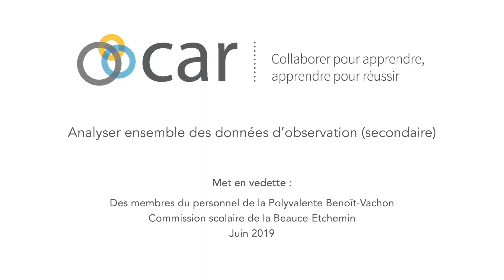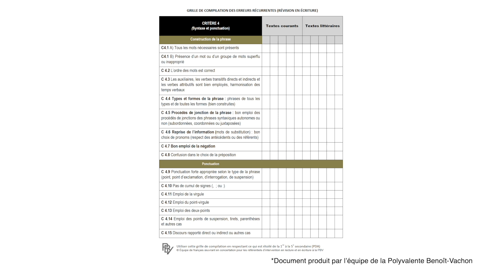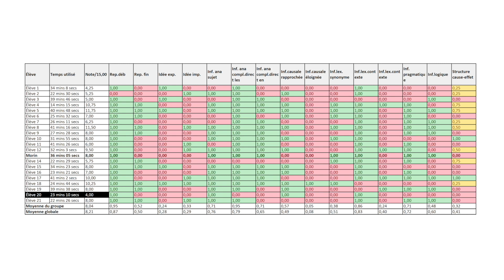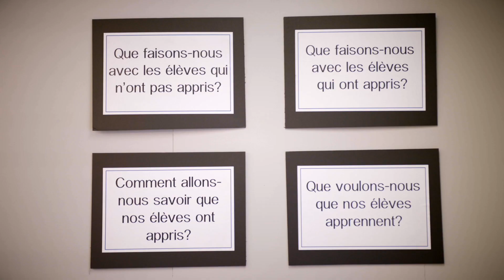DO2 HD FINAL